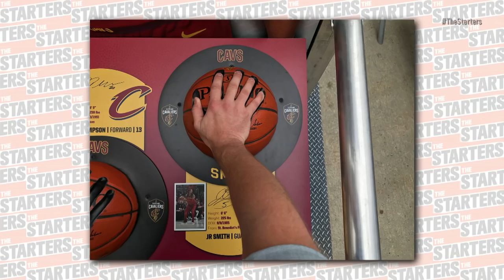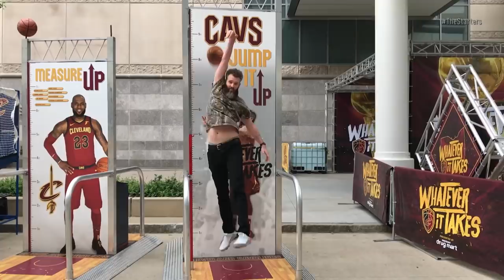NBA Daily Show: June 6 - The Starters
On Wednesday's episode of The Starters, the guys discuss whether the Finals officiating has favored the Warriors, if LeBron is leaving the Cavs regardless of the Finals outcome, and if a Golden State dynasty is bad for the NBA. That, plus Trey Kerby joins us live from Cleveland to set up tonight's Game 3, and in Crossfire, Tas and Leigh debate if the Rockets should give Chris Paul a max contract. Watch The Starters weekdays on NBATV and get more of the guys on their